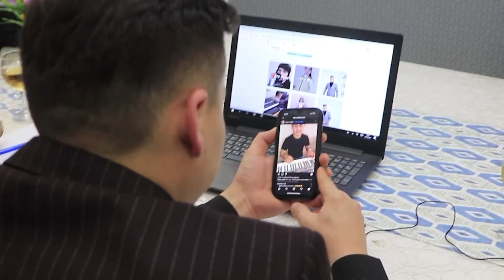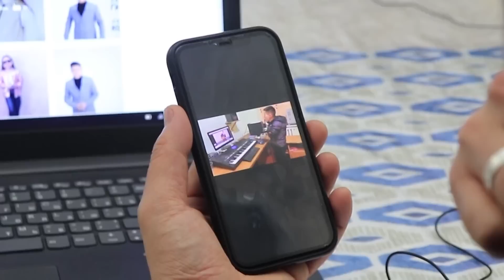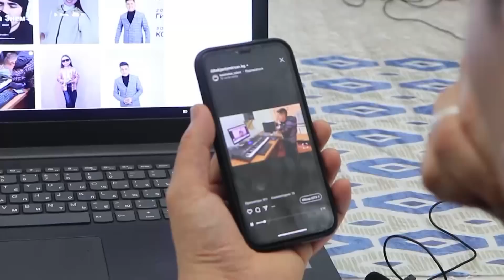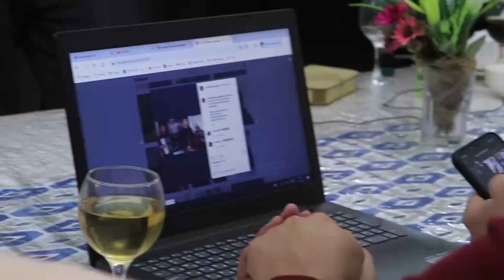БЕКЖАН ТЕМИРХАН "АТА-ЭНЕ" КОНКУРСТУН ЖЫЙЫНТЫГЫ